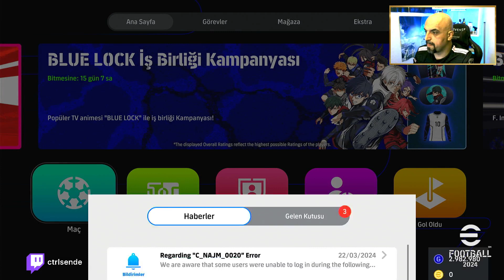eFootball 2024 | #89 RÜYA TAKIM | PES 24 LİG MAÇI | Türkçe | PS5